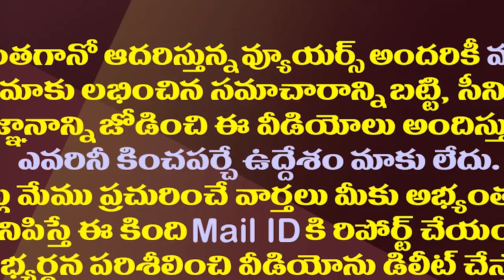చంద్రబాబుకు కొత్త తలనొప్పి..ఇలాగైతే కష్టమే| TDP Leaders Do Not Care About party Chief Chandrababu